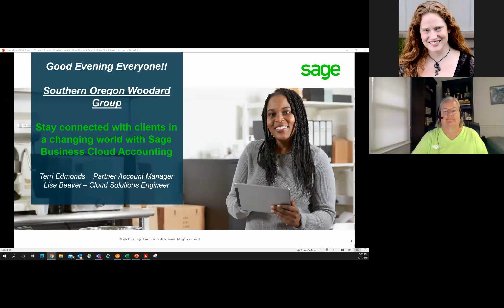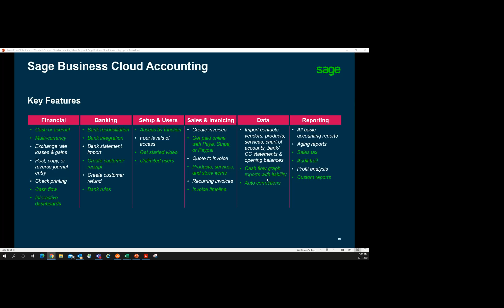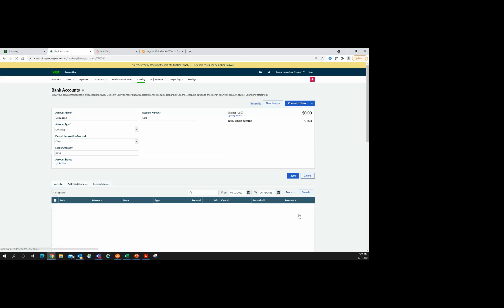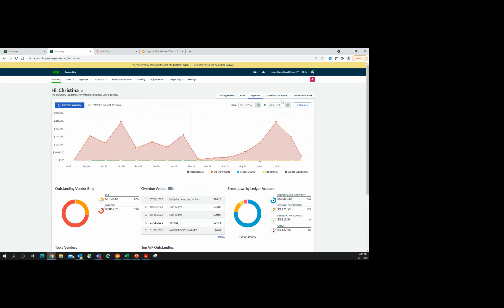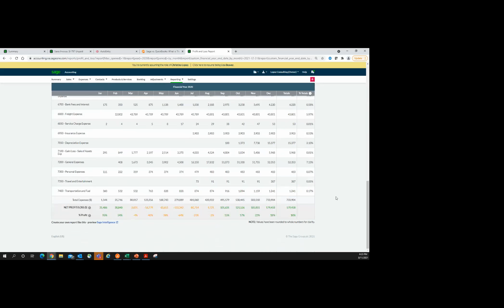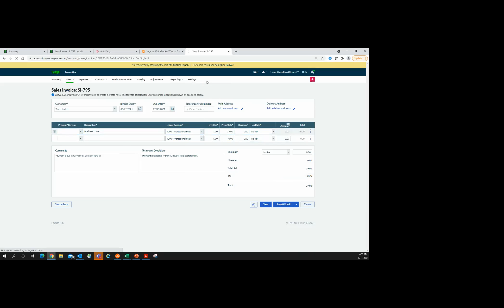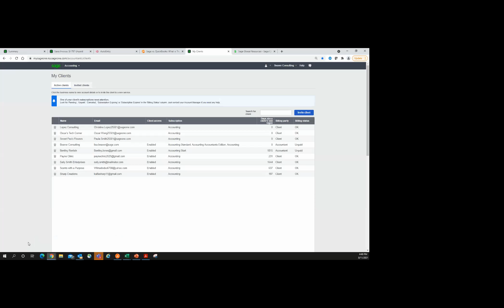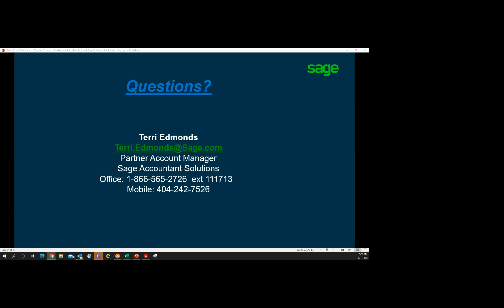SO Woodard Sage Demo 11Aug2021